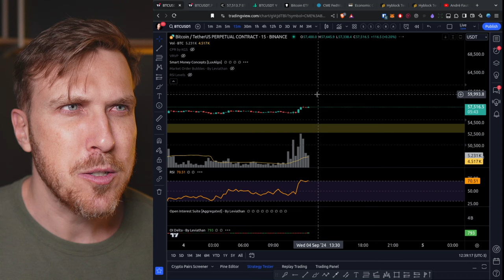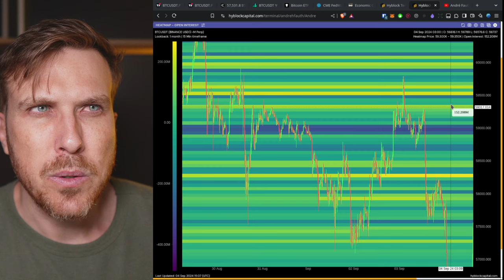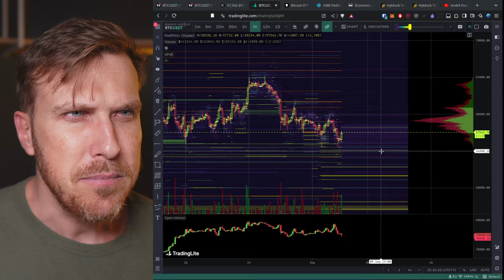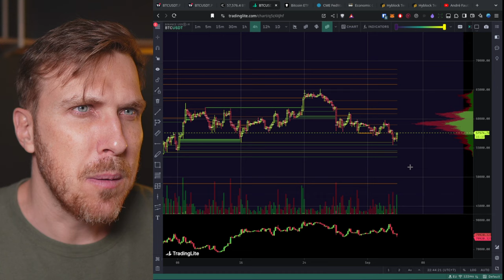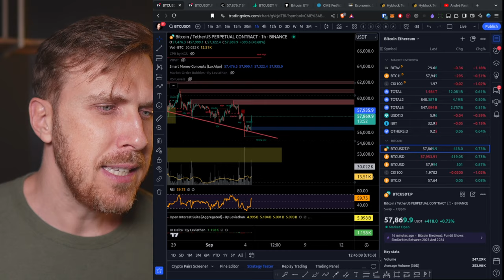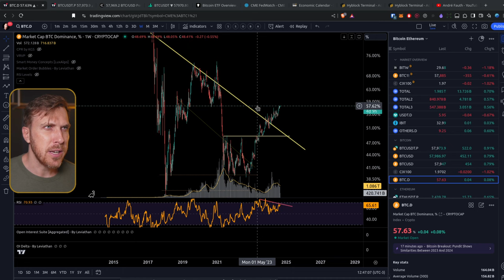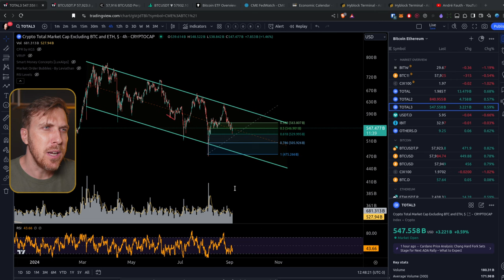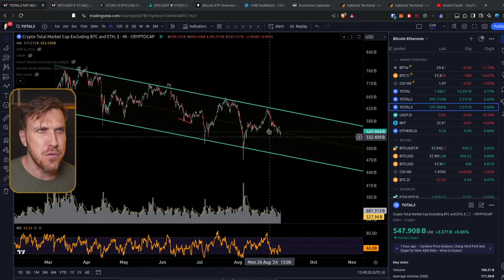Bitcoin FIZEMOS um FUNDO Local?